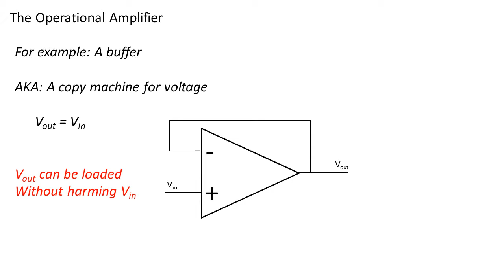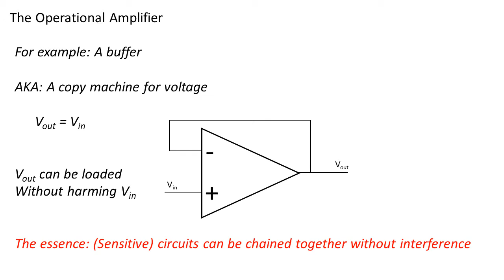2 Opamps: Different Parameters, Comparators and Buffers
In this video I go over some important parameters of opamps and why they're so important.